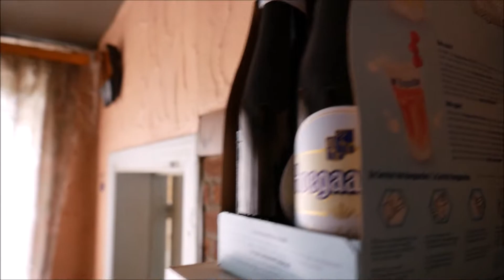EEN VERLATEN CAFE MET ALLES ER NOG IN!!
Heb je al op de 👍 Knop geklikt?
Heb je al de video gedeeld?

Als je dat gedaan hebt ben je een hynder 🐎 :)

Wat je op dit kanaal kunt vinden? Vooral streams en Urbex Explore video's. Af en toe ook een let's play.

Vraag toestemming aan je ouders als je wilt doneren.

☑️NIghtbot: Typ in de livestreamchat !commands en dan krijg je een lijst met allemaal commands.

☑️Wil je mij toevoegen? Dat kan.

👉  Origin: GamingWithEdou
👉  Uplay: GamingWithEdou
👉   Rockstar: GamingWithEdou
👉  Playstation 4: GamingWithEdou

☑️Mijn PC specs:

Processor: Intel Core i7-6700K
CPU Cooler: be quiet! Dark Rock 3
Memory: 16 GB Corsair Vengeance LED 2.666Mhz
Motherboard: MSI Z170A GAMING M5
SSD 1: Samsung 750 EVO 250GB
HDD 1: 2TB WD Blue
HDD 2: 2TB WD Blue
Graphics Card: MSI GeForce GTX 1080 GAMING X 8G
Power Supply: Corsair RM750x
Case: Corsair Graphite 780T Black

Gear:

Laptop 1: HP EliteBook 1030 G1 X2F04EA
Monitors 1:Asus ROG Swift PG279Q
Monitor 2: AOC g2770Pqu Black
Monitor 3: Dell P2717H
Monitor 4: LG 29UM58-P
Headphones: Razer Tiamat 7.1
Keybord: Corsair Vengeance K70 Black, Cherry MX Brown
Mouse: Corsair GLAIVE RGB
Controller: Microsoft Xbox One Wireless Controller Gears of War 4 red
Webcam: Logitech C922 Pro Stream Webcam